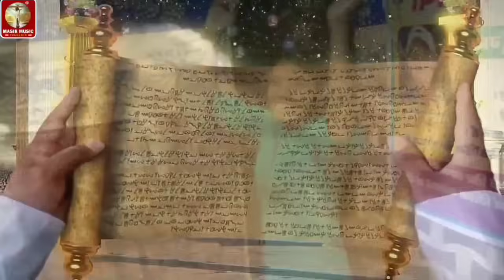Live Video Masih Geet/5 मसीह जन्म गीत/प्रभु यीशु का सुंदर भजन/Santosh Bihari NPNeha Kushvaha Gaytri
masih bhojpuri
great Life Masih